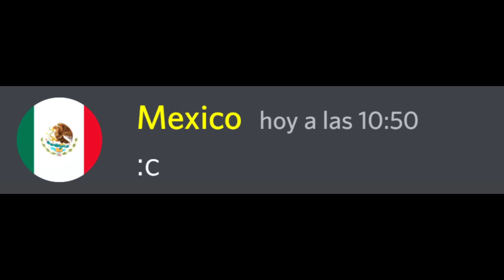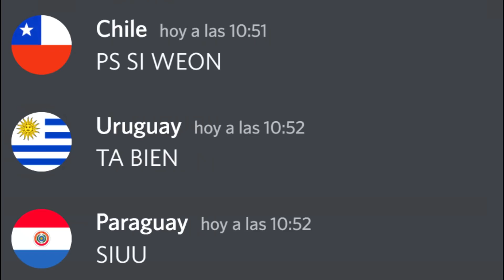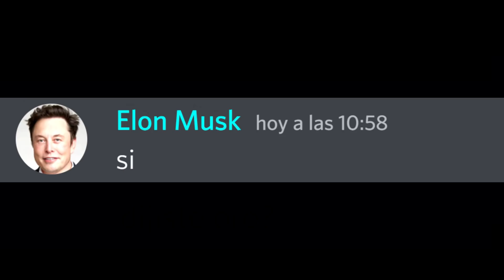Como Recuperar el ORO (SPEEDRUN -9.99 SEGUNDOS)